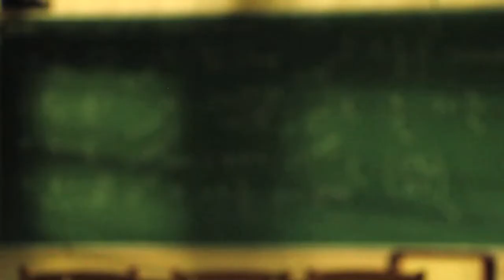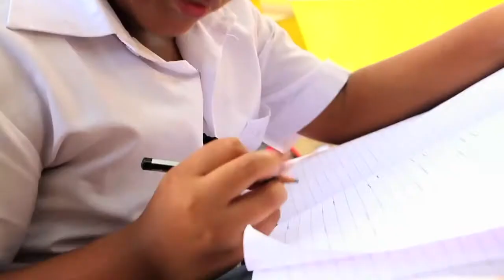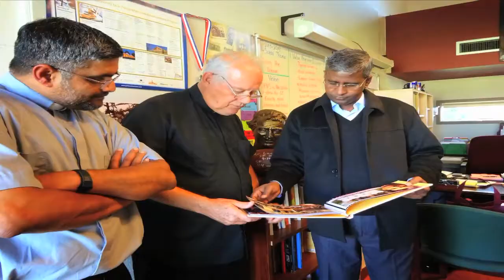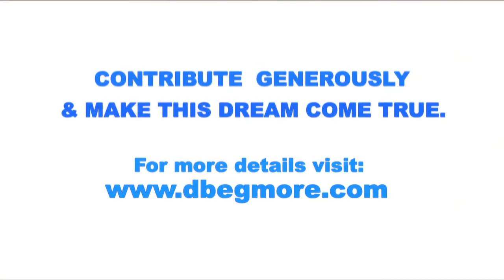DB SCIENCE CENTRE - Make the dream come true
A film to raise funds for Don Bosco Science centre